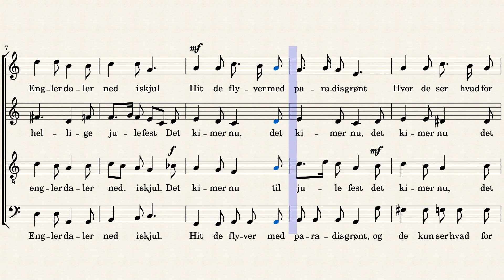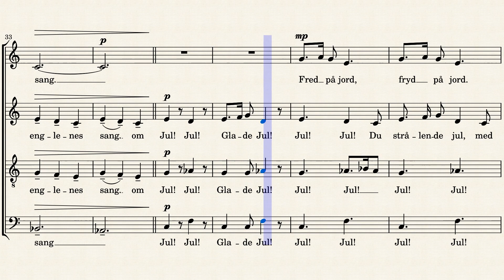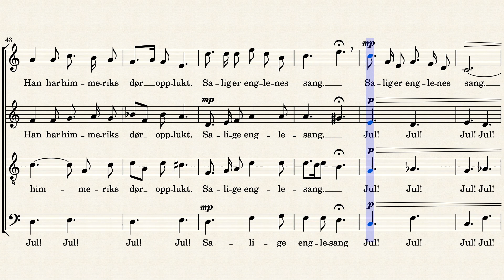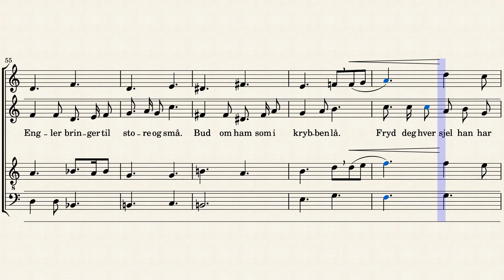Glade Jul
Det begynte som en idé og et prinsipp.
Melodien til Glade Jul er kjennetegnet av to ting: gjentagelsen av identiske fraser ("Gla-a-de jul"+ "Hel-li-ge jul", "hit de flyver" + "hvor de ser" osv.), og en kraftig forbindelse mellom melodibevegelse og harmonikk – melodien er for det meste akkorder som er flatet ut til en tonefølge.
«Prinsippet» var ønsket om å se hvor langt det var mulig å komme bort fra de opprinnelige akkordene melodien er basert på, uten at det ville virke merkelig.
«Idéen» var å erstatte den gjentagelsen som ligger i melodien med en helt annen, uavhengig av både opprinnelig melodi og underforstått harmonikk. Derav klokkeklangen som går gjennom det meste av arrangementet (det passer jo også til jul). Gjennomgående synges satsen "Som kirkeklokker på julaften, ved tretida, mens pinnekjøttet gjøres klar til å legges i gryta. Synges som en klokke: intenst og usentimentalt".
Underveis innså jeg at det dermed dukket opp mulige forbindelser til andre julesanger. De får gjerne fremheves, hvis man så ønsker. (Til sangerne: hvis du tror eller føler din melodibit er viktig, interessant, vakker, betydningsfull, så er den antakelig det: go for it! Full hals! evt. i pianissimo, hvis det er det det står i notene. Men full hals!)
Nest siste vers er kraftig basert på Gustaf Nordqvists klassiker "Jul, Jul, Strålande Jul", og her strekkes Prinsippet langt: Glade jul-melodien blir til en ubetydelig understemme til Nordqvists sats – og så allikevel... Glade Jul er en kraftfull melodi, som ikke lar seg underordne uten kamp.
Siste vers er en speilvendt versjon av melodien: der Glade Jul går opp, går denne ned, og tvert om. Sånn omtrent. Og siden altene ellers alltid får synge d-d-d-d-d-c-d-e-d, får de siste ord og hovedrollen her, og de andre stemmene får synge med lukket munn. Hvis de da ikke blir overveldet av julestemning og bare MÅ fremheve sin melodibit. Det er tross alt ikke jul hver dag.
Hvis man vil, kan man jo slutte med å gjenta første vers for full juleutblåsning.